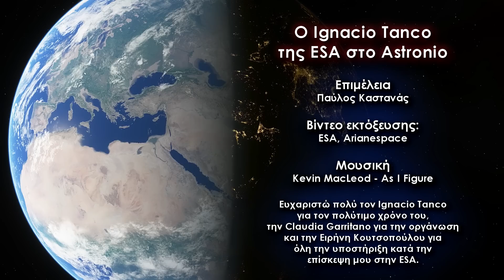Ο σπουδαίος μηχανικός της ESA Ignacio Tanco μιλάει για την αποστολή JUICE | Astronio Live (#22)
Στις 13 Απριλίου 2023, στο Mission Control του Κέντρου Διαστημικών Επιχειρήσεων της ESA, είχα την τιμή να πάρω συνέντευξη από τον σπουδαίο μηχανικό Ignacio Tanco, ο οποίος είναι ο υπεύθυνος των επιχειρήσεων του σκάφους JUICE. Το σκάφος εκτοξεύθηκε ακριβώς την επόμενη ημέρα, δηλαδή στις 14 Απριλίου 2023, με προορισμό τον Δία και τα παγωμένα φεγγάρια του.

►Δείτε επίσης:
1. Η αποστολή JUICE στο website της ESA

Επιμέλεια: Παύλος Καστανάς
Βίντεο εκτόξευσης: ESA, Arianespace